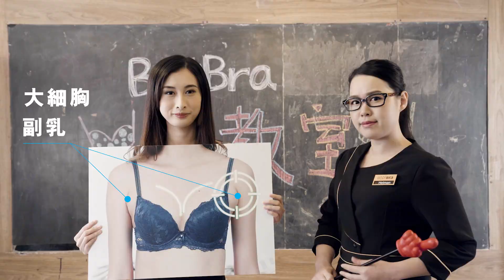【大細胸！副乳！點搞好？】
市面上咁多款內衣種類，妳又識唔識揀呢？
成日為咗價錢平啲、個款靚啲、又要舒服啲⋯⋯完全忽略件內衣究竟啱唔啱自己胸形需要，唔好諗住年輕或者未喺時候就唔會胸部變形呀，由發育開始若果忽略內衣嘅重要性，胸部變形嘅情況就會越早出現！
如果妳都發現自己出現胸部問題，快啲嚟BodiBra揾我哋專業美體顧問幫妳手啦～

好歡迎嚟到我哋任何一間分店，BodiBra美體顧問會提供"免費"👍一對一專業Check Up服務。
如已經著緊我哋既客戶，更加希望妳地要每2-3星期返去分店check up🙆‍♀️，美體顧問會繼續免費幫你跟進，確保bra bra戴得啱 。

密切留意我哋BodiBra Facebook 專頁，定期推出限時優惠🛍！！！